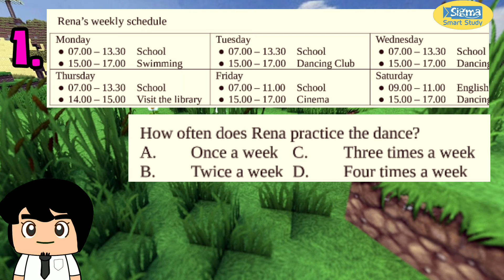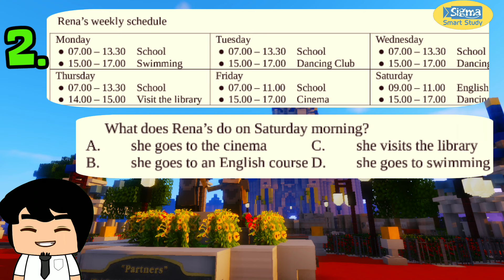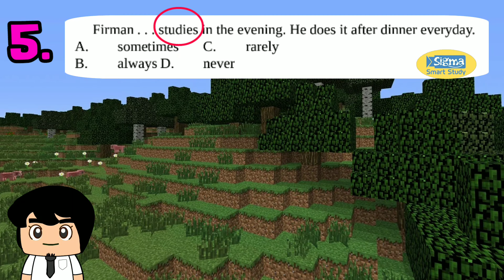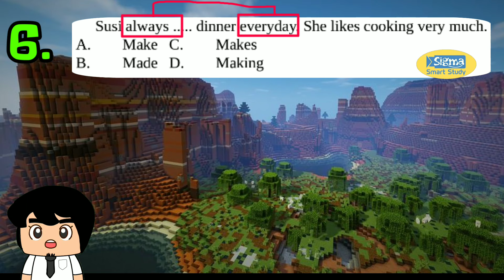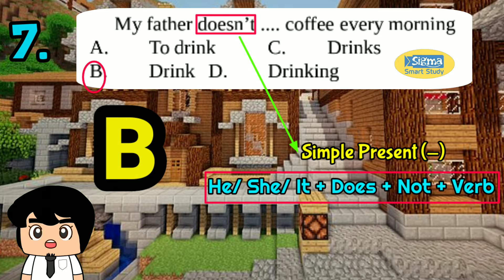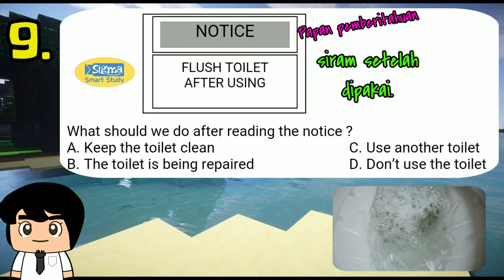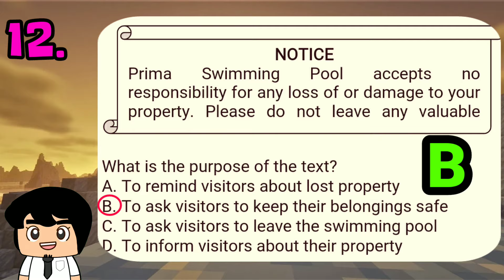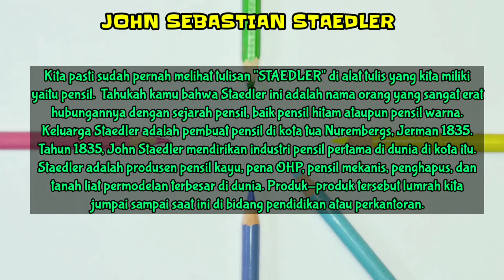PERSIAPAN PAT/PAS/UAS BAHASA INGGRIS KELAS 8 PART 1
ralat no 15. soalnya harusnya who sings a song?

Video pembelajaran Latihan Soal PENILAIAN AKHIR TAHUN (PAT)  BAHASA INGGRIS KELAS 8 SMP PART 1

Dukung Selalu Konten Positif.

minecraft